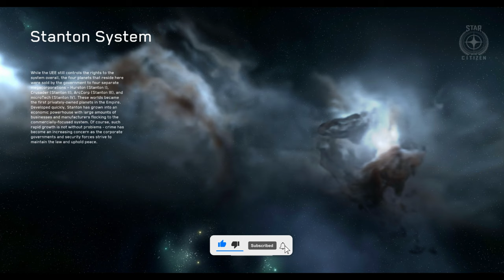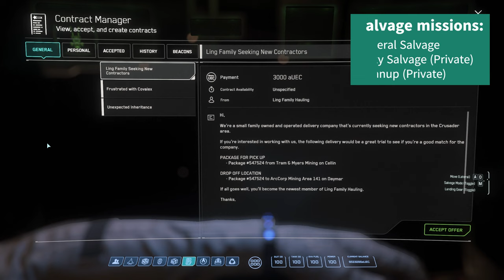Salvage Gameplay w. Drake Vulture- make money / aUEC stupid easy - new player - Star Citizen 3.22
In this video you can see me make ~1 million aUEC in one hour easily, including waiting times, using the Drake Vulture aka "The Money Maker". I will grind some Salvage missions and show the respective gameplay.

Salvaging / which missions to accept
Creating Boxes with Construction Material
Selling Boxes on Grim Hex -Admin Office

For old and new players.

DJ

0:00 Intro / Outtakes
0:38 Preparations
1:54 Types of missions
2:19 Server hopping
3:15 Accepting 1st mission
5:55 2nd mission
9:03 3rd mission
10:32 produce boxes with Construction Material
14:11 Continue 3rd mission
15:10 4th mission
18:28 5th mission
22:35 Stacking extra boxes outside cargo grid
25:40 Selling on Grim Hex
27:47 Producing more boxes
29:10 How to find Admin Office
30:54 Short way back to Seraphim Station
31:51 Outro